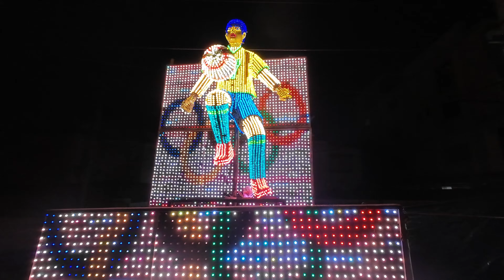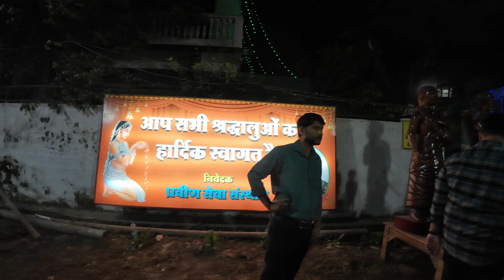Jamshedpur Durga Puja Top 5 Pandal Part 1 2023 Durga Puja Ki Dhamal: Adbhut Sanskriti Ka Utsav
"Swagat hai aapka mere YouTube channel 'Durga Puja Ki Dhamal' mein! Yahaan aap paayenge Durga Puja ke rasgulle, bhakti bhav, aur sab kuch jo Durga Puja ko mahaul bana deta hai. Aaiye, humare saath iss adbhut sanskritik utsav mein rang bharne!" jsr adventure group
JSR
Jamshedpur
Jharkhand 🚩🚩🚩🚩
Durga Puja